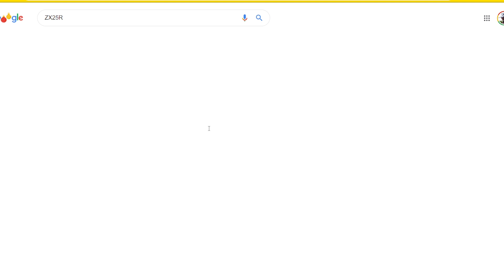【モトブログ】ZX-25Rのエンジン音ってさ。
今後のメンテ予定
XRキャリパーOH
コンプレッサー消音化
ガレージ清掃
お年玉下さい。